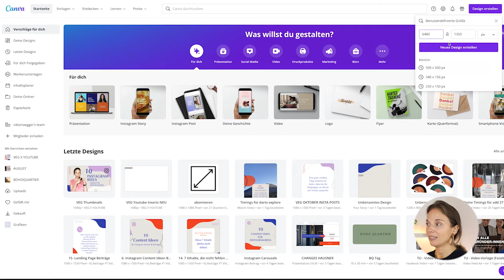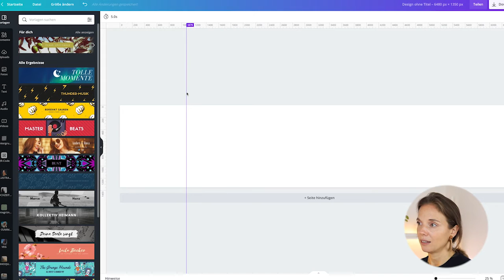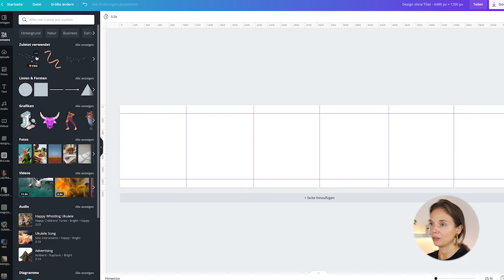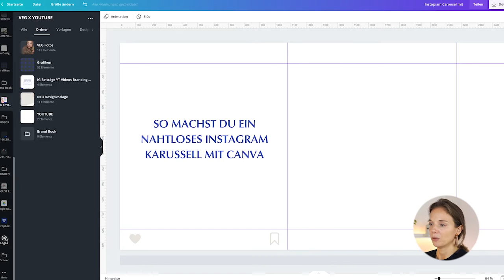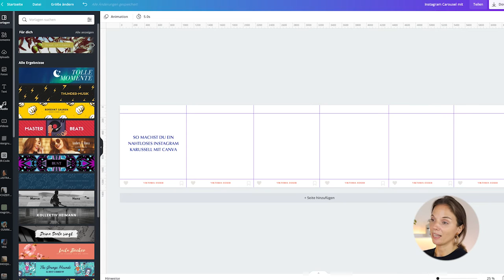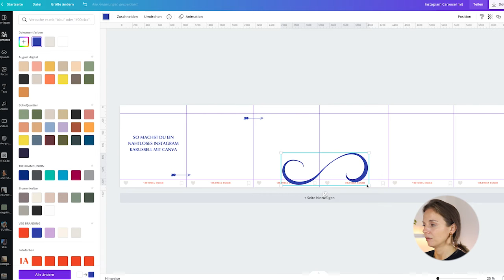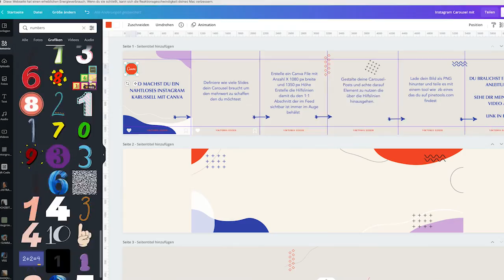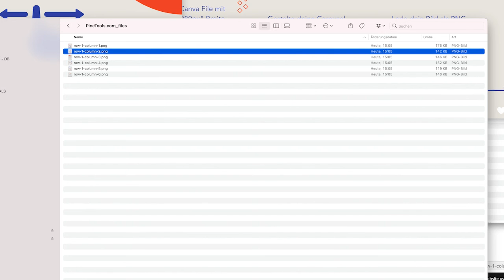Instagram nahtlose carousel posts mit Canva - Tutorial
Nahtlose Carousel Posts für Instagram mit Canva? In diesem Video Tutorial  zeige ich dir wie es geht!

▬ 👉 Links zu den genannten Tools  ▬▬▬▬▬▬▬▬▬▬▬▬▬

▬ 👀  Mehr rund um dein digitales Business ▬▬▬▬▬▬▬▬▬▬▬▬▬

▬ 💁🏼‍♀️ Social Media ▬▬▬▬▬▬▬▬▬▬▬▬▬